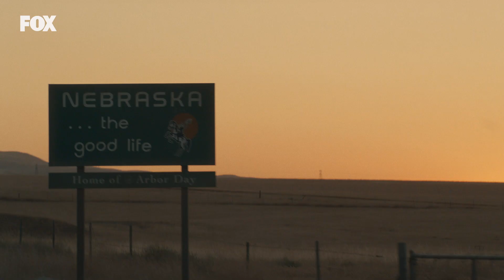Bless This Mess | Season 1 Trailer | FOX TV UK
Moving from the city to a farm in Nebraska... Surely nothing can go wrong?!

Bless this Mess is a comedy series starring DaxShepherd and LakeBell as newlyweds Rio and Mike, who move to rural Nebraska to escape busy NYC life, only to find that the simple life isn't as easy as they thought.

🛎  Turn on post notifications to be the first to watch exclusive content from all of your favourite shows including The Walking Dead, War of the Worlds, NCIS, Family Guy, American Dad! and much more!

📺  How to get FOX in the UK and Ireland?